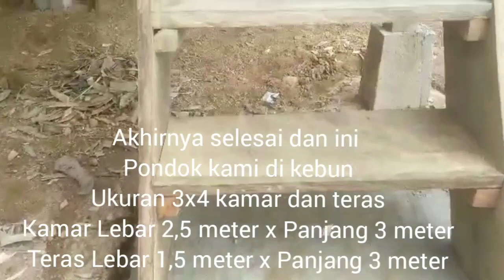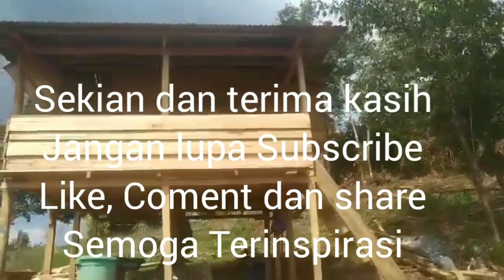Proses Pembuatan Pondok Orangtua Di Kebun | Pemandangan Danau Poso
Proses Pembuatan Pondok Orangtua di kebun,dan sangat'' indah bisa melihat pemandangan gunung dan danau,dari proses awal sampai selesai.
Ada kamar,teras,dan dapur.

Video" Rekomendasi Lainnya:

1. Bangga Jadi Anak Petani | Partei Di Kebun

2. Suasana Di Hutan | Petualangan Di Kebun

3. Tuna Netra Tapi Bisa Bekerja | Keluargaku Di

Semoga anda terinspirasi.
SINTUWU MAROSO.
Torang Samua Basudara.